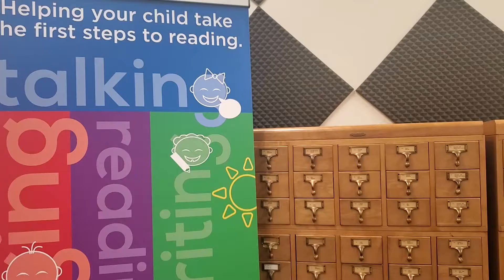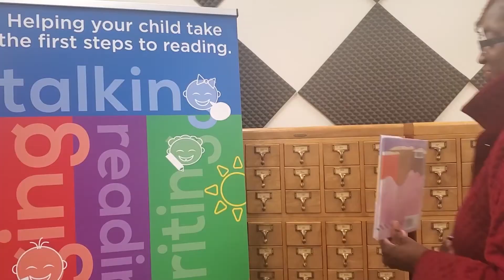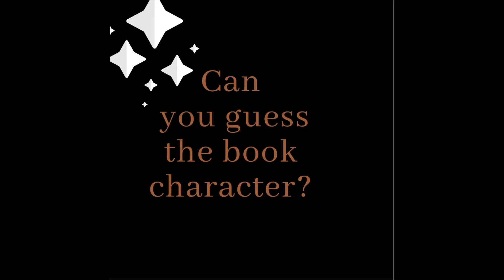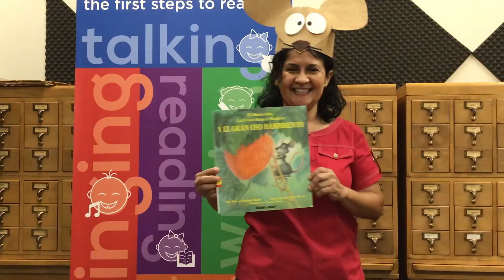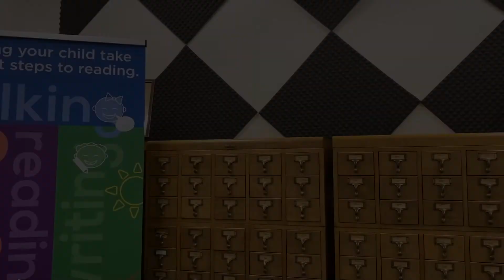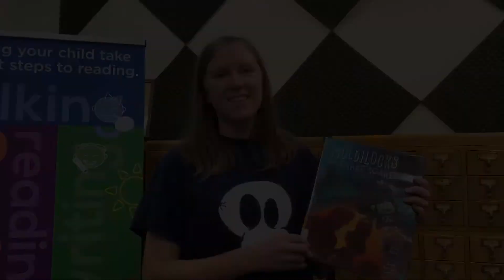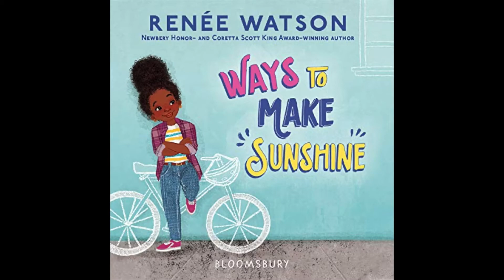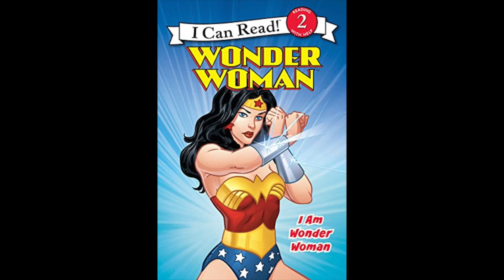Character Book Talk Day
Meet staff from Mildred L. Terry Library as they book talk from classic to contemporary picture books. Don't be surprised if you see a character or two from your favorite book.

Family

Unbirthday: A Twisted Tale
Publisher: Disney - Hyperion
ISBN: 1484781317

Snowy Day
Publisher: Viking Press
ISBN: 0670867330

Moldilocks and the Three Scares
Publisher: Sterling Children’s Books
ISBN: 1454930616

The Little Mouse, the red ripe strawberry and the big hungry bear activities
Publisher: HMH Books for Young Readers
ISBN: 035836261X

Shirley Chisholm is a Verb
Publisher: Dial Books
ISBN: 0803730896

Ways to Make Sunshine
Publisher: Bloomsbury Children’s Books
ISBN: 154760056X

Wonder Woman: I am Wonder Woman
Publisher: HarperCollins
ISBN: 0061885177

Where’s Waldo? The Fantastic Journey
Publisher: Candlewick Press
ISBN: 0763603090